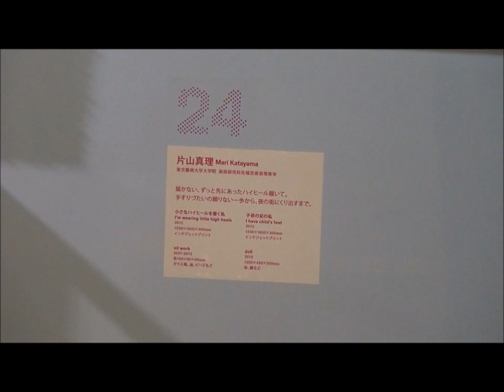a.a.t.m. 2012 Grand Prize MARI Katayama "Changing to high profile foot"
a.a.t.m. 2012 Grand Prize
MARI Katayama "Changing to high profile foot"

filming by YUIKO Kosaka